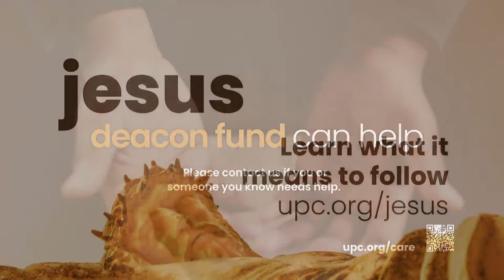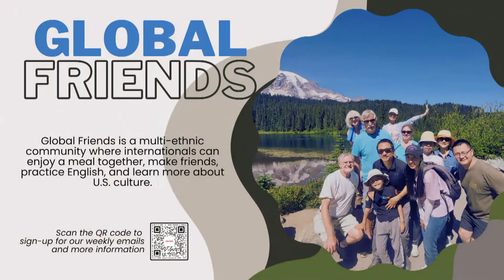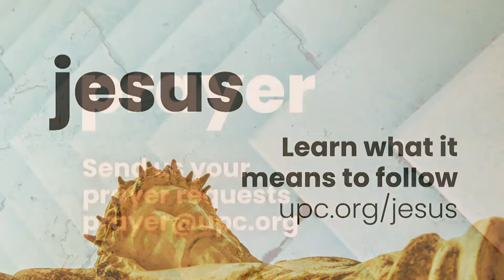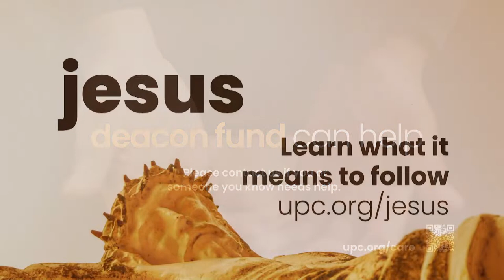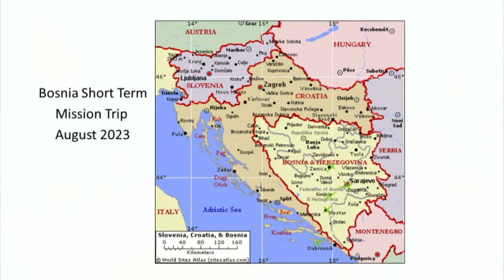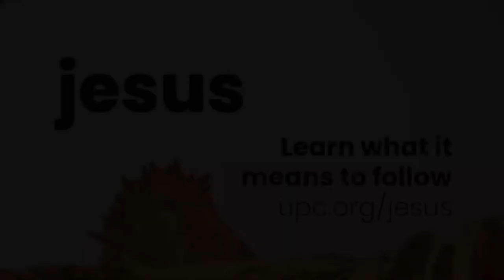Live | November 12, 10:45 | Mark Labberton "The Deep Work of a New Creation"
Welcome to University Presbyterian Church. In this second sermon of our series "O Worship the King",  Mark Labberton preaches the sermon entitled "The Deep Work of a New Creation".